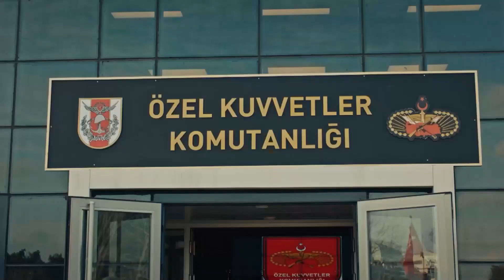Темный командир наказывает себя - Любимые сцены с темным капитаном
Темный командир наказывает себя - ДУШЕРАЗДЕРАЮЩАЯ БОЛЬ

Полковник Томрис Топрак завершил свои кропотливые усилия по созданию «Группы реагирования на чрезвычайные ситуации Турецкого мира» и назначил командиром группы капитана Батура Дарка, одного из самых талантливых и храбрых офицеров вооруженных сил Турции. Темный капитан, все еще работающий на пограничной станции, отправляется на плановую операцию для террориста из красного списка, за которым он гонялся несколько месяцев, прежде чем он возглавит команду Огуз. В этот же период полковник Томрис направляется для установления военных контактов в Нахчыван. Однако силы зла, полные решимости задушить Команду экстренного реагирования тюркского мира, уже нажали кнопку для этих двух турецких офицеров... “Отряд Огузов”, вступивший в должность под присягой под командованием капитана Батура Дарка, мобилизуется на фоне поступающих новостей о турецких конар-кочевниках, проживающих в приграничной зоне Узбекистан-Афганистан, и отправляется в долгий путь, чтобы стать прикрытием для своих потомков. С другой стороны, молодая женщина, которая неожиданно сталкивается с Темным капитаном во время операции, сбита с толку. Эта женщина, которой удалось заинтересовать капитана своим загадочным поведением, друг или враг? Ангел или дьявол?..

"Девять огузов“ рассказывают историю ”Отряда огузов", который будет сражаться за турок, где бы ни был турок. Полковник Томрис Топрак продолжил кропотливую работу по созданию “Отряда экстренного реагирования Тюркского мира" и создаст отряд Огузов, состоящий из самых выдающихся солдат. Этот отряд, являющийся зрачком турецких вооруженных сил, будет сражаться за убитых и преследуемых турок во всех точках земного шара. Командир отряда - капитан Батур Дарк, один из самых способных и храбрых офицеров Вооруженных сил Турции, и рядовые по контракту Окан Демиркир и Яшар Каятюрк, которые по его просьбе были приняты в “Отряд Огузов”, лейтенант Йигит Тойгар, унтер-офицеры Эрджан Коркут, Умай Чолпан, Тимур Гокай и Боран Делидениз вступают в должность под присягой. С вступлением в должность Отряда огузов ни один турок в мире больше не останется без присмотра…

В ролях: Кубилай Ака,Ясемин Аллен, Дагхан Кюлегеч, Тунчер Салман

ИНФОРМАЦИЯ:
ПРОДЮСЕР: GOLD
СЦЕНАРИСТ: Сулейман Чобаноглу
РЕЖИССЕР: Джем Акыйолдаш